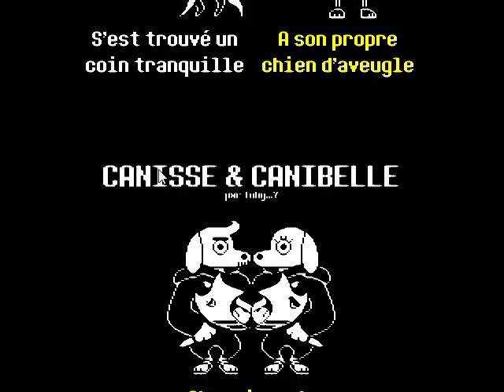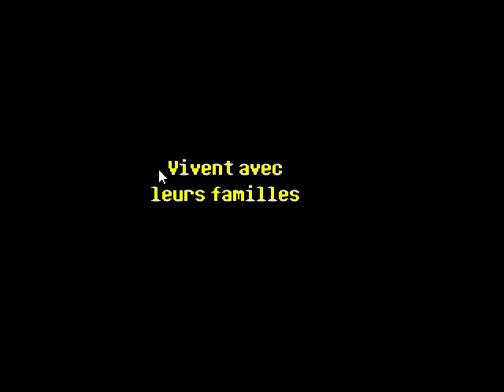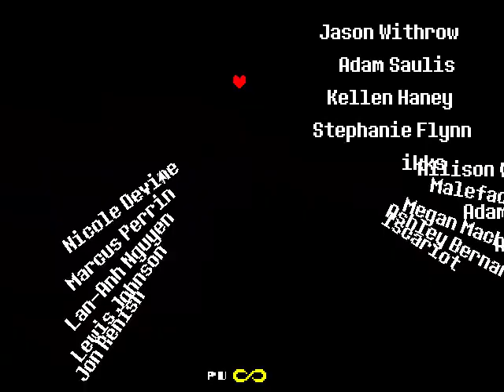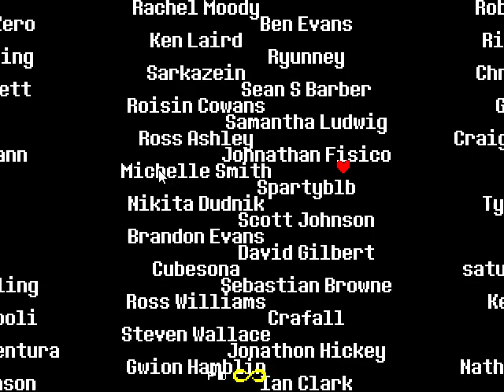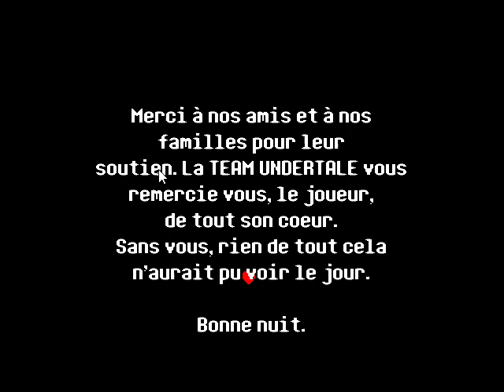Undertale fr episode 29 (route pacifique, fin pacifique), no commentary